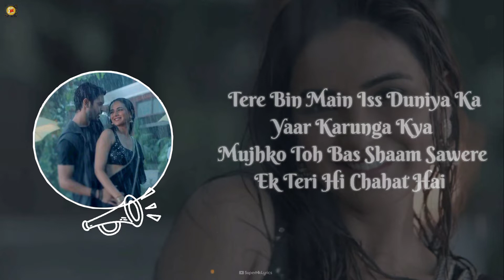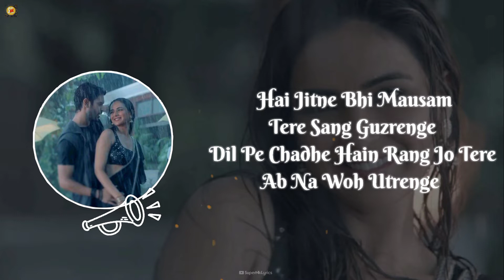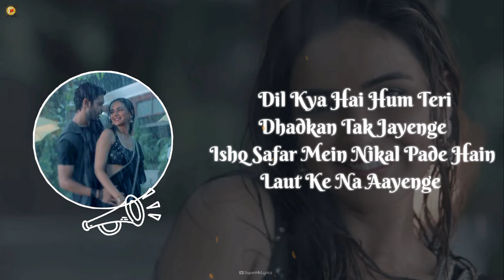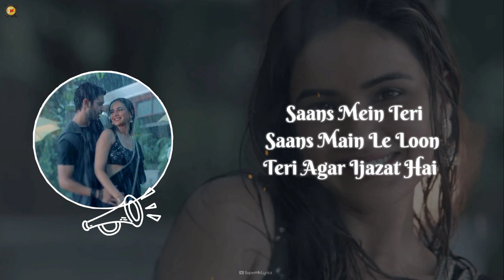Ijazzat (Lyrics) | Raj Barman | Shivin Narang, Jasmin Bhasin | New Hindi Song | SuperNkLyrics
Ijazat Hai Lyrics by Raj Barman is brand new Hindi song sung by Raj Barman and this song is featuring Shivin Narang, Jasmin Bhasin. Ijazat Hai (Ijazzat Hai) song lyrics are penned down by Kumaar while music is given by Sachin Gupta and video has been directed by Vinnil Markan.

Ijazzat Hai Song Details:
Song: Ijazzat Hai
Singer: Raj Barman
Lyrics: Kumaar
Starring: Shivin Narang, Jasmin Bhasin
Label: Zee Music Company

Ishq Bhi Tu Hai
Pyar Bhi Tu Hai
Tu Hi Meri Mohabbat Hai

Saans Mein Teri
Saans Main Le Loon
Teri Agar Ijazat Hai

Tere Bin Main Iss Duniya Ka
Yaar Karunga Kya
Mujhko Toh Bas Shaam Sawere
Ek Teri Hi Chahat Hai

Hai Jitne Bhi Mausam
Tere Sang Guzrenge
Dil Pe Chadhe Hain Rang Jo Tere
Ab Na Woh Utrenge

Jitne Bhi Sapne Hai
Naam Tere Kar Denge
Aansu Tere Hum Toh Khud Ki
Aankhon Mein Bhar Lenge

Saath Tera Na Chhodunga
Main Karta Hoon Vaada
Kaise Chhodun Ab Main Tujhko
Tu Hi Meri Aadat Hai

Dil Kya Hai Hum Teri
Dhadkan Tak Jayenge
Ishq Safar Mein Nikal Pade Hain
Laut Ke Na Aayenge

Tere Hoke Rahenge
Hum Toh Na Maanenge
Duniya Wale Mujhko Tere
Naam Se Ab Jaanenge

Tere Sang Main Poora Hoon
Tere Bin Aadha
Mujhko Toh Ab Lamha Lamha
Teri Badi Zaroorat Hai